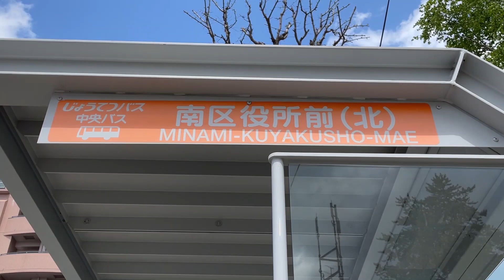［AT/標準尺］じょうてつ藻岩営業所 札幌200か3989 南54札幌駅行「南区役所前」到着～発車 / 2023.5.24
じょうてつバス 南54真駒内線(南町4丁目始発札幌駅行き）の「南区役所前」到着～発車シーンです。
使用車両は、藻岩営業所所属の2015年式・いすゞ エルガ（QKG-KV234N3）「札幌200か3989」です。2015年に導入された車両で、じょうてつバスにおけるLV234系の最終導入となりました。なお、同車と3990は標準尺で導入されており、かつAT車となっています。導入当初は川沿営業所に所属しており、「炭火居酒屋 炎」の赤いラッピング広告車となっていました。2020年からの新型コロナウイルス感染拡大などを受けてラッピング広告は解除され、その後もしばらく川沿営業所管内で運用に入っていましたが、2022年に藻岩営業所に転属しました。藻岩営業所では幅広い路線で運用に入っています。

［南54 真駒内線］
△路線概説
2003年(平成15年)4月1日に札幌市交通局藻岩藻岩自動車営業所から移譲された路線の1つです。
札幌市南区の「南町4丁目」から(同)「真駒内駅」(駅前ロータリー向かい・15番のりば)・(同)「真駒内本町」・同市中央区の「西11丁目駅前」を経由して(同)「札幌駅」へ向かう系統です。2023年現在は、真駒内本町 - 札幌駅間の区間便もラッシュタイムを中心に運行されています。
なお、区間便の中には大通西4丁目(真駒内本町発)/北1条西4丁目(真駒内本町行き) - 真駒内本町も設定されていましたが、2022年(令和4年)12月1日付で廃止されています。

△運賃
札幌市内特殊運賃区間制が採用されており、1区が大人210円(子供110円)、2区が大人240円(子供120円)です。
札幌駅行きの場合は南町4丁目〜上町1丁目間から乗車した場合、南町4丁目行きの場合は札幌駅〜中央区役所前間から乗車した場合に2区が適用されます。